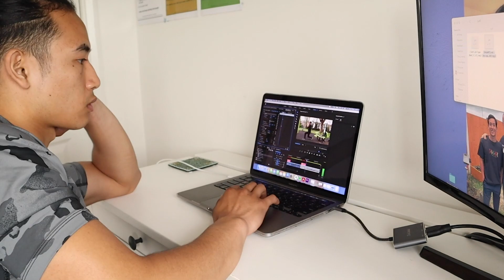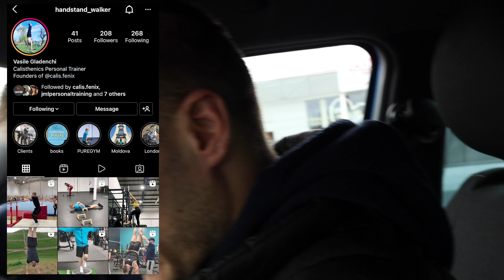I Tried CALISTHENICS FREESTYLE (Swing 360 & Shrimp Flip)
Who AM I:
Hi friends, I'm Pat Chadwick. I have created this Youtube Channel to help progress faster in calisthenics. Here, I'll share all of my knowledge through my 6 years of training and 4 years of coaching. :)